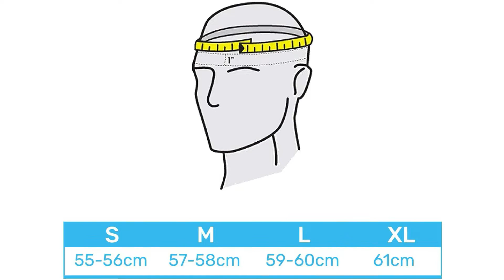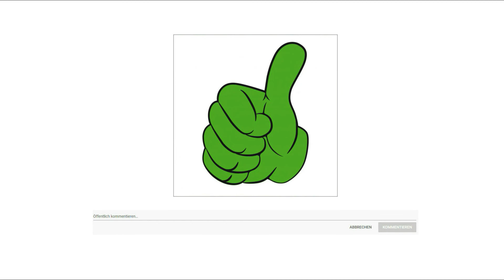Motorradhelm Test 2025 💎 TOP 3 beste Motorradhelme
in diesem Video geht es um die besten Motorradhelme.

Der Qualitätssieger in unserem Motorradhelm Test geht an den West Torque.

Die optimale Passform und das abnehmbare Klarsichtvisier sowie die integrierte Sonnenblende des Helm sorgen auch an sonnigen Tagen für eine jederzeit bequeme und sichere Fahrt.
Jeder Integralhelm entspricht der europaweit gültigen Sicherheitsnorm E C E R 22 0 5 und unterliegt strengen Sicherheitsanforderungen. Nur das Beste für Ihre Sicherheit.
Die Klapphelme bestehen aus einer leichten A B S Schale mit stoßabsorbierendem Multi Density E P S. Das Ergebnis ist eine stabile schlagfeste und leichte Helmstruktur.
Das atmungsaktive und waschbare Polster im Motorrad Helm in Kombination mit den Belüftungsöffnungen regulieren die Luftzirkulation und sorgen so für einen frischen Kopf.

Die alternative ist der Rallox 726.

Jethelm Chopperhelm mit integriertem Sonnenvisier und ansteckbaren Kinnteil sowie Sonnenschild. Das Kinnteil ist ein rein optisches Anbauteil ohne Sicherheitsfunktionen bei Stürzen und Schlägen. Die E C E Zertifizierung basiert auf dem Jethelm ohne Anbauteile. Marken Motorradhelm modular für 4 verschiedene Varianten. Hochwertiger Markenhelm mit Top Ausstattung.
Der Preis Leistung Sieger in dem Motorradhelm Test ist der Rallox 62.

Hochwertiger Markenhelm mit Top Ausstattung. Integralhelm für Motorrad, Moped und Roller Fahrer. Dieser hochwertiger Schutzhelm erfüllt die hohen Sicherheitsanforderungen nach der europäischen Früfnorm E C E R 22 0 5.